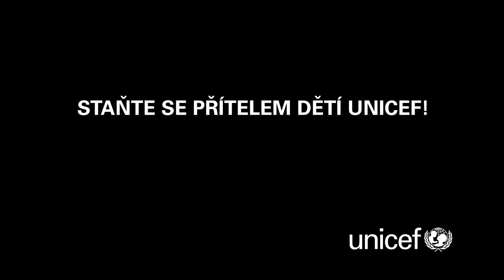Hlasy, které nikdo neslyší: Moussa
Tisíce dětí, jako je Moussa, potřebují naši pomoc. Váš příspěvek ve výši 365 Kč měsíčně zajistí

za rok terapeutickou výživu pro úplné vyléčení 3 podvyživených dětí. Pomozte ještě dnes. Staňte se

Přítelem dětí UNICEF a zachraňujte životy dětí všude tam, kde je to zapotřebí nejvíce.

Děkujeme herci Viktoru Preissovi za nezištnou podporu této kampaně a studiu Pozitiv za výrobu spotu.